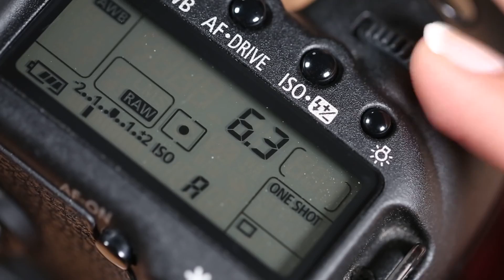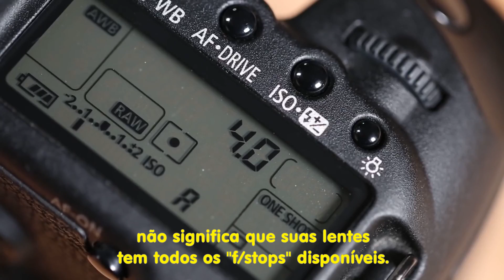Abertura e como criar o efeito Blur - Fotografia para Iniciantes ep. 3 - Kingston Brasil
Conheça sobre um dos três pilares da fotografia: a Abertura

Saiba como aumentar ou diminuir a abertura da câmera, controlando a quantidade de luz e criando efeitos incríveis. Tudo isso e muito mais nesse novo capítulo do "Fotografia para Iniciantes" 📸